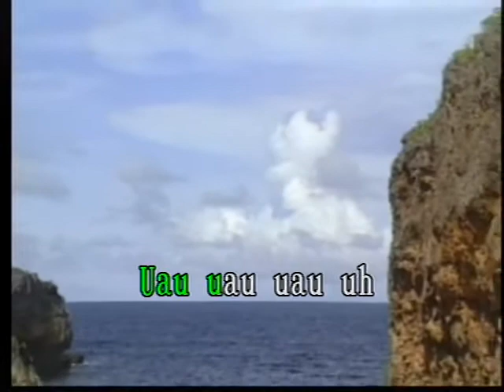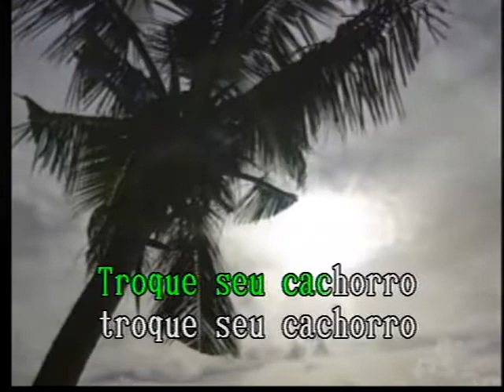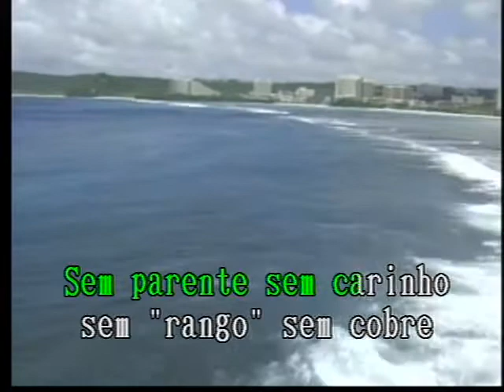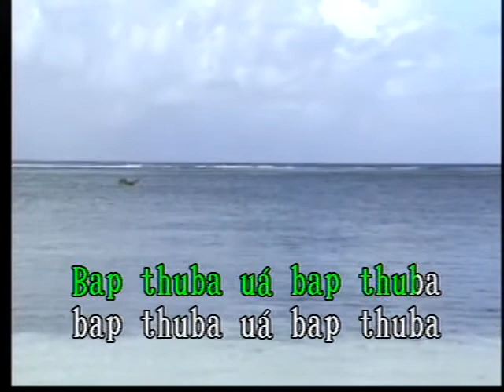Rock Da Cachorra Las Rocas